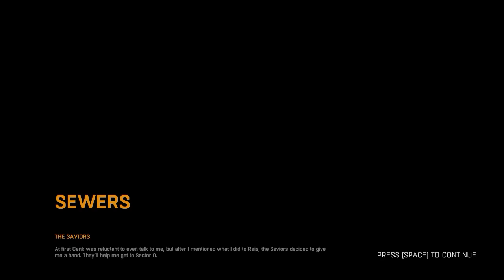Dying Light 15 Bölüm Arena da Hayata Kal, PC Oynanış Gameplay HD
CPU: Intel® ES QH8F (i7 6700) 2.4 GHZ
GPU: Msi GTX 1060 6GB GAMING X OC MODE
RAM : Gloway 8GB DDR4
PSU : CM 500 RX
SSD : 120 GB SUV 400
HDD : 1 TB 7200RPM